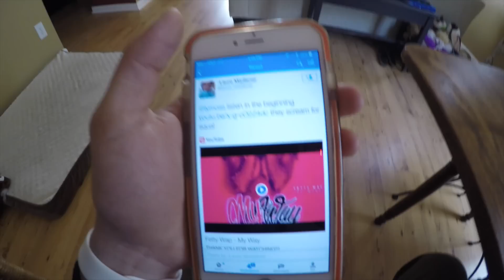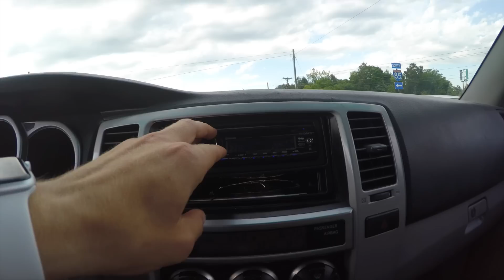Playing the Jaw Harp